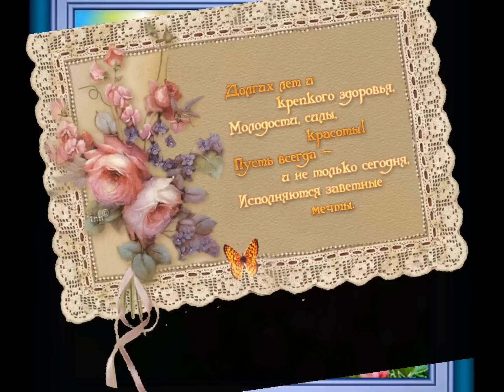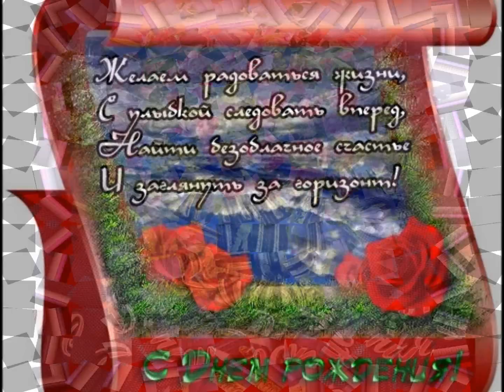С днем рождения сынок ! С 20-летием !!!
Простого человеческого счастья
Хочу я в двадцать сыну пожелать,
Любви большой и жизни настоящей,
И не грустить, и не унывать!

Пусть в жизни все хорошее случится,
Пускай мечта тебя не подведет,
Она готова в сердце поселится,
Она всегда тебя, сыночек, ждет!